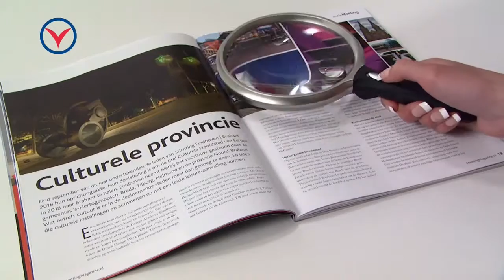Thomashilfen Lupe Classic Praktische Lesehilfe, von Sanitätshaus PHILmed Gesundheit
Besuchen Sie PHILmed Gesundheit Online-Shop
Ihr Online Sanitätshaus